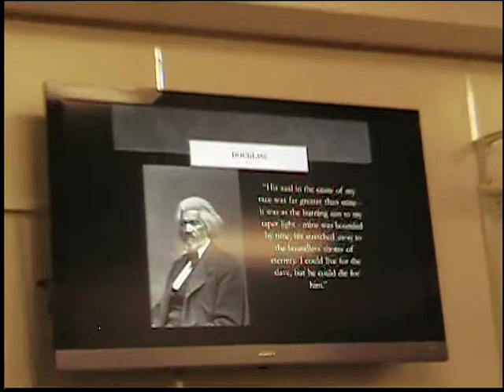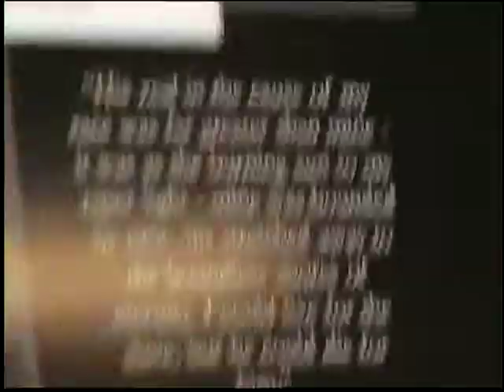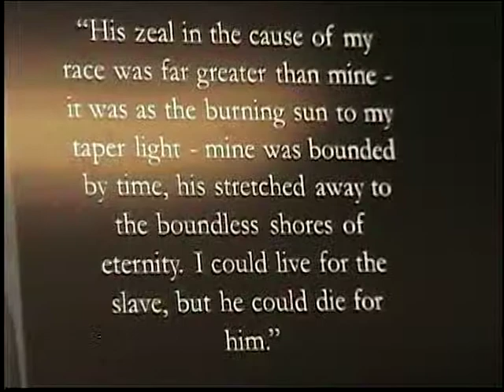John Brown pt. 2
John Brown was an American abolitionist who believed armed insurrection was the only way to overthrow the violent system of slavery in the United States. During 1856 in Kansas, Brown commanded forces at the Battle of Black Jack and the Battle of Osawatomie. Brown's followers also killed five pro-slavery supporters at Pottawatomie. In 1859, Brown led an unsuccessful raid on the federal armory at Harpers Ferry that ended with his capture. Brown's trial resulted in his conviction and a sentence of death by hanging.